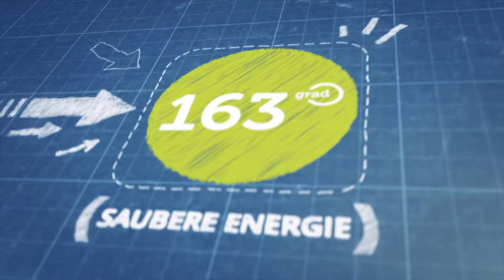163 Grad zusätzlich bei Auto-Deutschland.TV neue Videoplattform für Auto-Reviews von ProSieben Sat1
auto-deutschland.tv ist online und 163 Grad ist dabei. Zusätzlich zu YouTube könnt Ihr die 163 Grad Videos auch auf der neuen Plattform sehen. Dazu Videos von Autogefühl, Ausfahrt-TV, Daniel Abt, Sophia Calate uvm.

163 Grad ist der YouTube Kanal, der seit 2014 Elektroautos testet neue Elektroautos vorstellt.

163 Grad bietet auch Ladelösungen für Unternehmen, Wohnungswirtschaft und Gastronomie an.